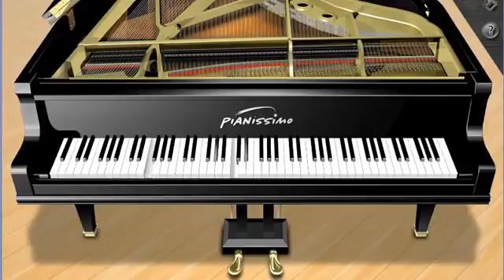Christmas Piano: Chesnuts Roasting With Free Sheets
Favorite Christmas songs arranged for piano solo. Free sheet music with midi